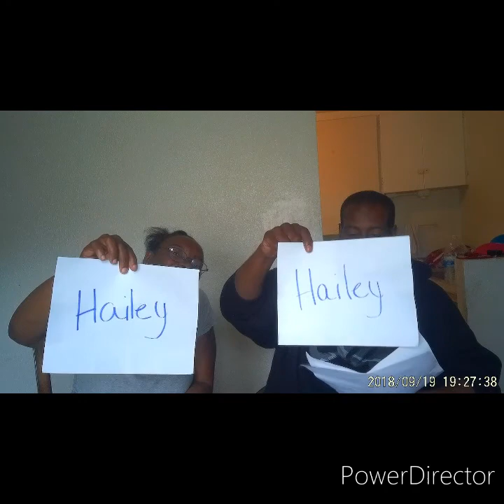COUPLES MOST LIKELY CHALLENGE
HAILEY DOUGLAS/ FACEBOOK
HAILEYDOUGLAS95/ INSTAGRAM